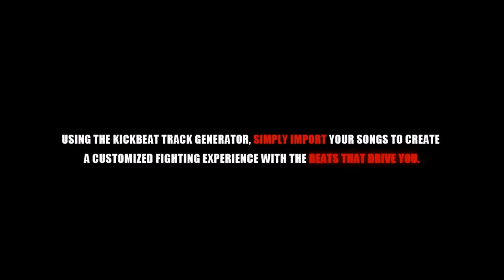KickBeat - Beat Your Own Music Trailer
KickBeat is now available on PlayStation Network (with Cross Buy) and Steam!

One of the coolest things about KickBeat is that the game really never ends. Yes, we give you 18 licensed tracks in the single player campaign, but we thought that many of you would love to experiment with your own music and make your own KickBeat levels.

We have been experimenting with many different kinds of music, ranging from classical to rap, dubstep and even metal. It's really fun to see what kind of fight you end up with. Using the track generator to customize KickBeat is awesome and easy! What music do you plan on using?